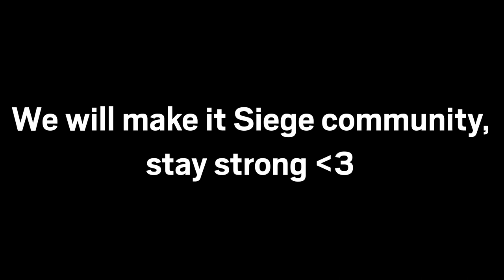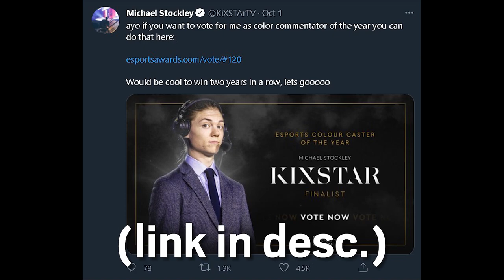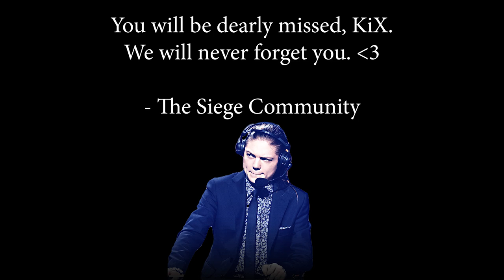A KiXSTAr Tribute - Gone Too Soon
24 years old, gone too soon, but dearly and truly missed by all of us in the Siege community. ❤

R.I.P. Michael 'KiXSTAr' Stockley

Timestamps:
0:00 - Intro/Thoughts/Ways To Support
3:06 - The KiXSTAr Tribute
10:42 - KiXSTAr's Special Advice